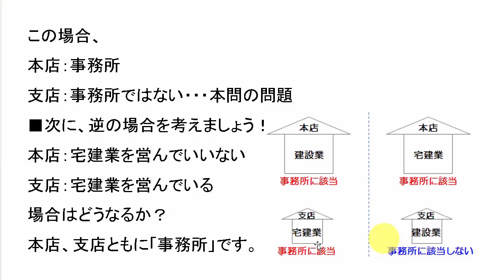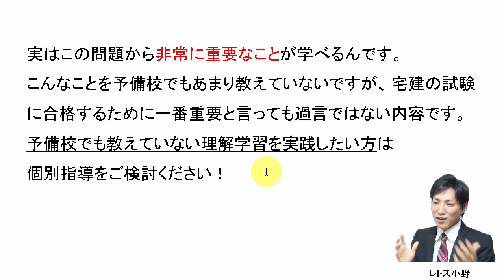12月10日の３問【レトス小野】宅建過去問解説：債務不履行、宅建業法上の事務所、土地区画整理法